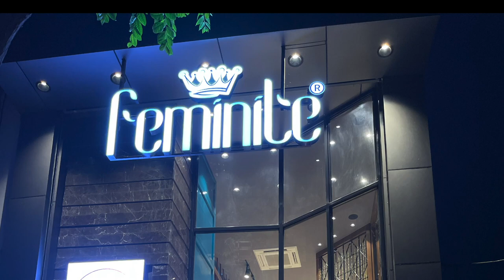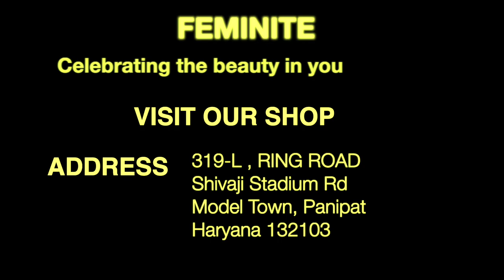Cotton Weaving | Muslin Suits Latest Collection 2023 | Feminite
Cotton Weaving , Muslin suits with latest designs
Latest colour combination
Address - 319-L , RING ROAD
Shivaji Stadium Rd
Model Town, Panipat
Haryana 132103